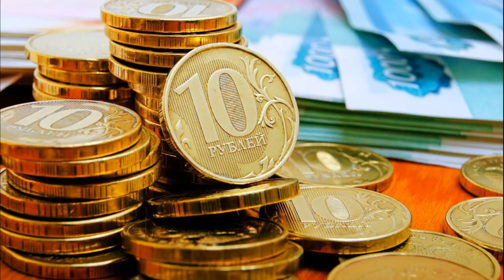Обращение к спонсорам канала Wargame Rus. История, моделизм и солдатики.